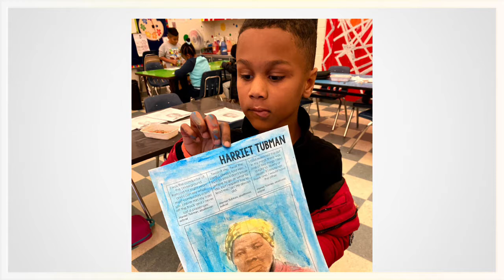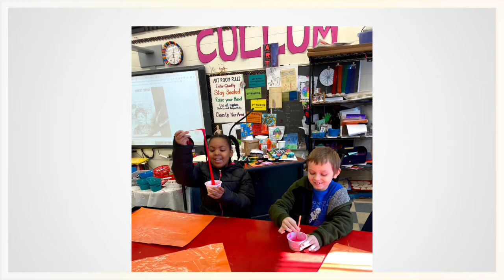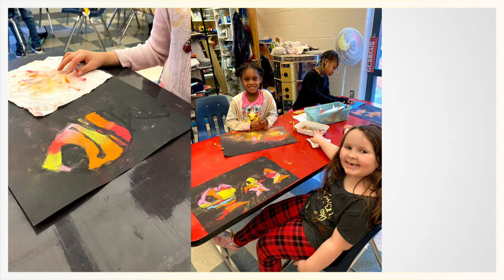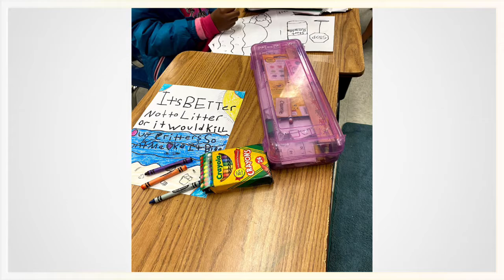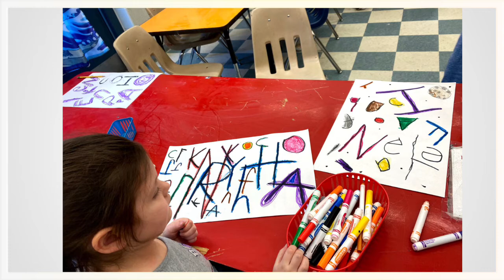HEJ Art #2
In the art room @ Harry E James 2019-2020.